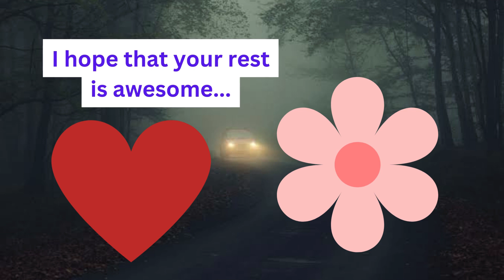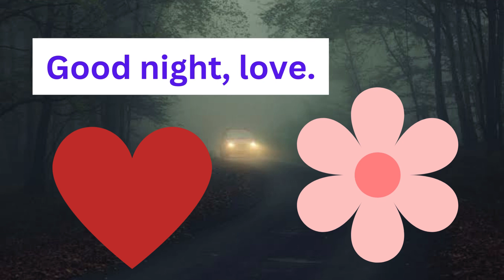Sweet Night Lovely Messages / Good night, love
Good night and sweet dreams dear. Tomorrow, you are going to have a great day. Just make sure your body is prepared to take on the challenges of tomorrow. Sleep well! May all your dreams come true and you have the coziest sleep tonight. Have a sound sleep. Nights are blessings from God. Don’t waste this blessing by staying awake. Good night to you. Have a sound sleep tonight! A new morning is waiting for you. Sleep well and sleep tight. Because the new day wants you to be fit and all charged up. Good night! Nights are for resting, not for worrying.